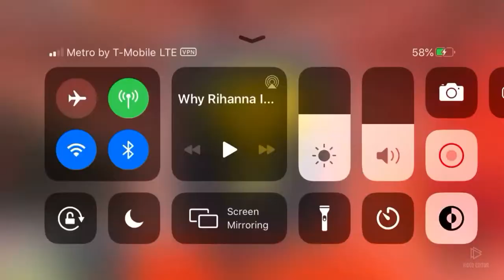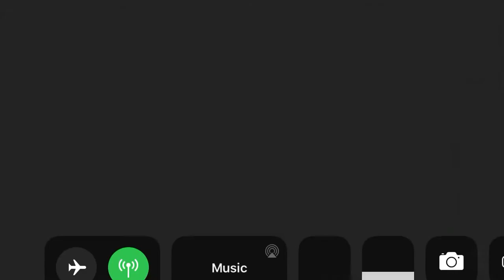What The Hell?